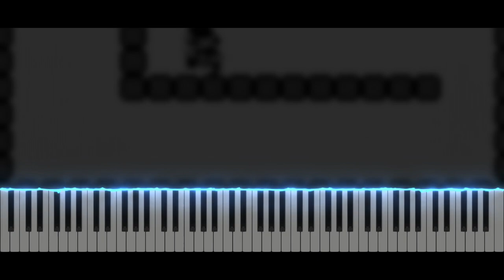Super Mario Land - Overworld (Birabuto Kingdom) | Piano Tutorial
Take care ❤️

Softwares used :
- 🎵 FL Studio
- 🎹 SeeMusic Visualizer
- ❤️ Cinema4D
- 🎬 Vegas Pro
- 🖼️ Photoshop

Time code :
00:00 Intro
00:14 Musique